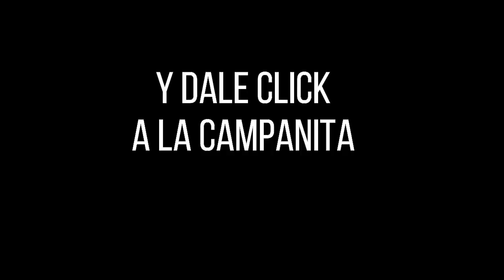LOTERÍA DEL VALLE Resultado Miércoles 26 de enero de 2022 PREMIO MAYOR Y PREMIOS SECOS ✅🥇🔥💰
Hola buenas noches, te presentamos los resultados de las loterías y chances en Colombia, vamos con el Resultado para la Lotería del VALLE del Miércoles 26 de enero de 2022.